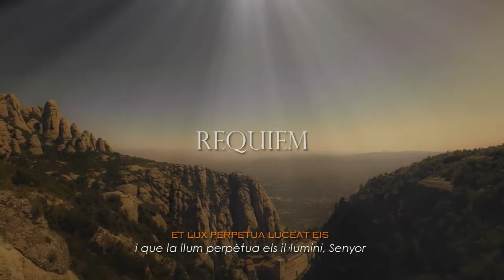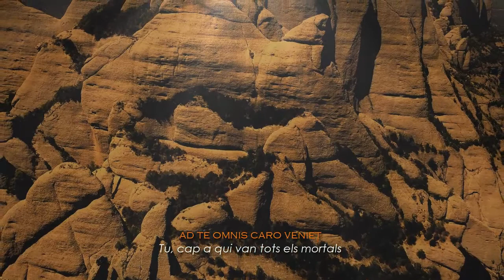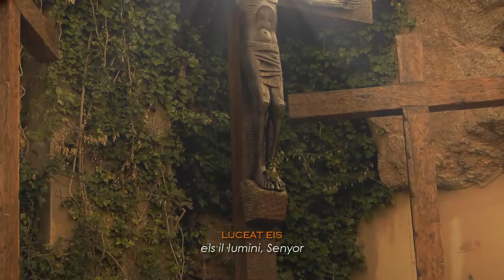Joan Cererols - Missa Pro Defunctis 01 INTROITUS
Joan Cererols - Missa Pro Defunctis (Missa de Difunts)

La Capella Reial De Catalunya
Dirección, Jordi Savall

I. Introitus
II. Kyrie
III. Graduale
IV. Sequentia
V. Offertorium
VI. Sanctus
VII. Hei Mihi
VIII. Agnus Dei
IX. Communio
X. Libera Me

Pere Joan Cererols i Fornell nació en Martorell, en 1618. Inicia sus estudios musicales en la Escolanía de Montserrat, bajo la tutela del padre Joan Marc. Ingresó como novicio en 1636, profesando más tarde como monje. Pasó un tiempo en el monasterio benedictino de Montserrat en Madrid, en contacto con nuevas corrientes musicales; volvió a la Abadía de Montserrat (1648) y fue nombrado maestro de capilla, cargo que desempeñó por 30 años. También fue sacristán mayor y, a la muerte de Joan Marc (1658), le sucedió como director de la escolanía, cargo que ocupó hasta su muerte. Su música se caracteriza por el uso del policoralismo propio del Barroco temprano, con un marcado estilo contrapuntístico que resulta rítmicamente complejo. Falleció en Montserrat, el 28 de agosto de 1676.

Esta Missa de Difunts, publicada en 1651, el maestro la compuso, según sugieren algunos musicólogos, con motivo de una epidemia que asoló Barcelona a mediados del siglo XVII.